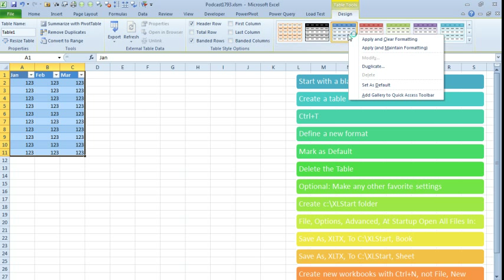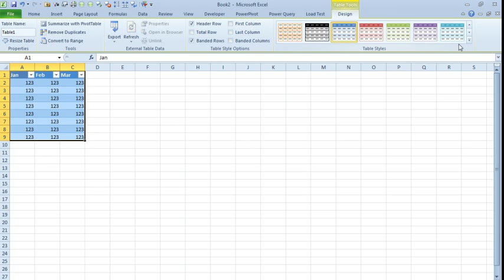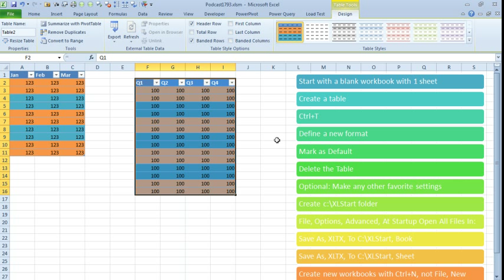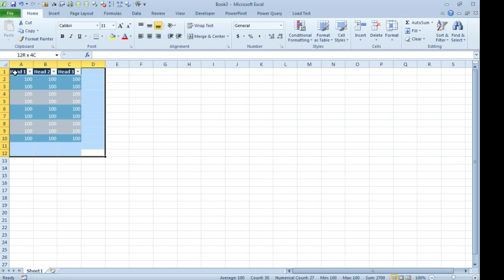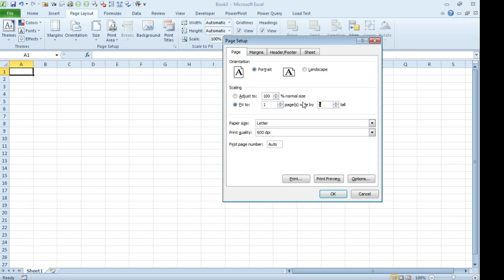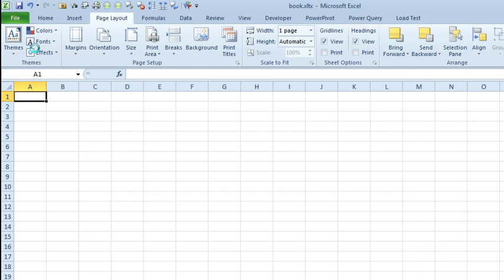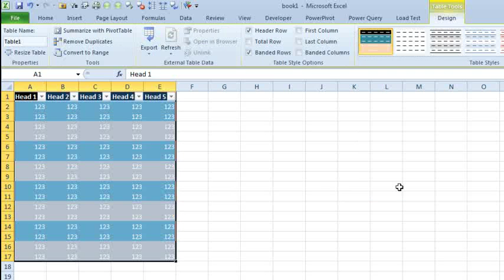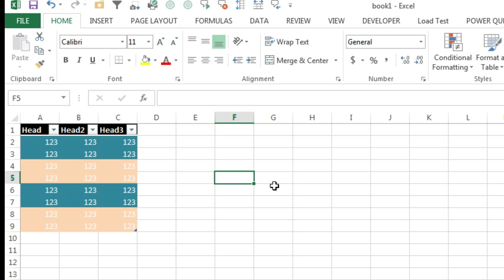Excel - Ctrl+T Excel Table Defaults Don't Stick - Episode 1793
Microsoft Excel Tutorial: How to Make Default Table Format Stick Across Workbooks.

Welcome to another episode of the MrExcel netcast, where we help you learn Excel and become a pro at it. In today's episode, we will be discussing a common issue faced by many Excel users - the default formats of CONTROL+T tables not sticking. This idea was suggested by Quinton from Jacksonville, Florida, who I met at my seminar in Daytona last week. So, let's dive into this problem and find a solution.

When we create a CONTROL+T table and customize the formatting by right-clicking and selecting "Duplicate", we can change the format of the first and second row stripes. However, when we try to set this as the default format by right-clicking and selecting "Set as Default", it doesn't work. This is because the custom table format is only saved in the current workbook and not in any other workbook. This can be a major inconvenience for users who want to use the same default format in all their workbooks.

To solve this issue, we need to follow a series of steps, which I like to call the "horrendous set of steps". These steps are also mentioned in my book "Learn Excel 2007 through 2010 from MrExcel" on page 46. However, the good news is that these steps only need to be followed once and then the default format will be applied to all future workbooks. So, let's go through these steps together and make sure to freeze the video if needed.

First, we need to create a new workbook and set up a table using CONTROL+T. Then, we need to choose a table style that is close to the format we want and right-click to select "Duplicate". Now, we can customize the first and second row stripes to our desired format and click "OK". This will create a new item in the list of table styles. Next, we need to apply this table style and right-click to select "Set as Default". This will define the default table format for this workbook.

Now, we can delete the table and make any other changes we want in the workbook, such as setting up page layout or adding headers and footers. Then, we need to go to FILE, EXCEL OPTIONS, and scroll down to the bottom to find the setting "At startup, open all files in". Here, we need to type in a new folder name, such as "XLSTART", and create this folder in Windows Explorer. Next, we need to save the workbook as a template by selecting "Save As" and choosing either xltx or xltm, depending on whether we use macros or not. Then, we need to save it in the XLSTART folder with the file name "BOOK". Finally, we need to save it again as "SHEET" in the same folder.

One important thing to remember is that when creating a new workbook, we should always use CONTROL+N instead of FILE, NEW. This is particularly important for Excel 2013 users, as the blank workbook that opens from the start screen is not the same as the BOOK template. So, we need to click "Escape" to load the BOOK template and then change the setting in Excel options. Once this is done, the default table format will be applied to all future workbooks, making our work much easier.

I want to thank Quinton for suggesting this idea and I hope this solution helps all of you facing the same issue. And remember, in Excel 2013, always use CONTROL+N instead of FILE, NEW to get the right settings.

Table of Contents:
(00:00) Introduction to MrExcel netcast and topic of discussion
(00:14) Don't persist
(00:24) Creating a custom table format with CONTROL+T
(01:08) Issue with default table format not applying to new workbooks
(02:01) Steps to create a default table format for all future workbooks
(03:33) Optional step to make additional changes to default workbook
(04:41) Saving the default workbook as a template
(06:08) Important note for Excel 2013 users
(07:20) Recap and final tips
(08:16) Clicking Like really helps the algorithm

Quinton from Jacksonville is searching for a way to have the Default Excel Table format persist from one workbook to the next, but the defaults only apply to one workbook. In Episode 1793, see how to use a custom Book.xltx template to store the table format for all future tables.